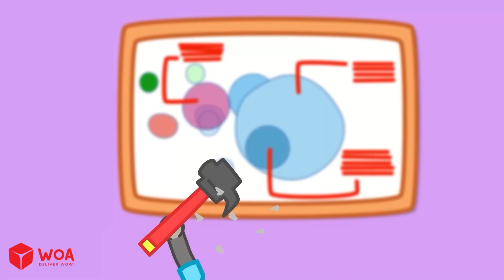Wolfoo! That's Not My Mommy! Real vs Fake Mom Wolfoo Kids Stories